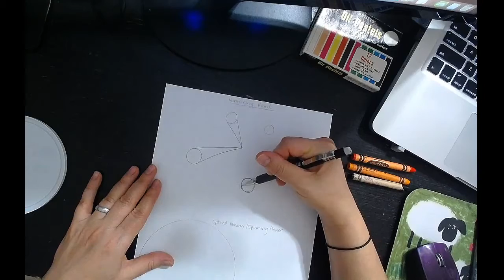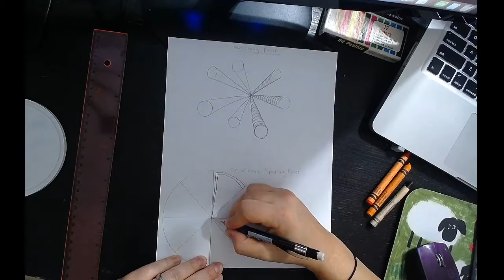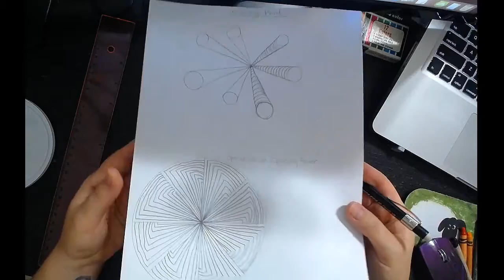Optical Illusion with vanishing point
In this last art video of the school year, we learn about vanishing point and how to use it to create an optical illusion.